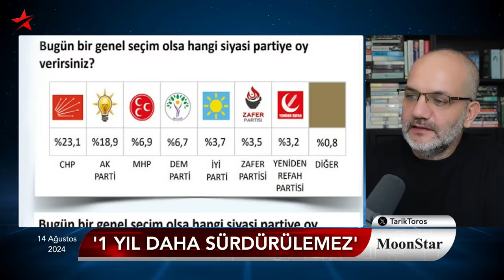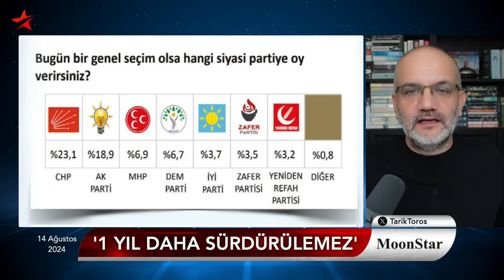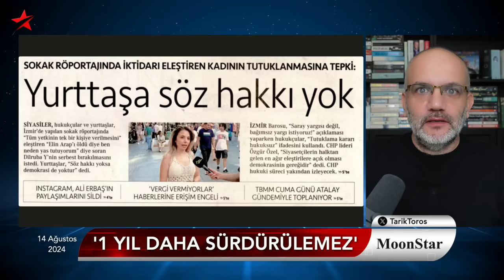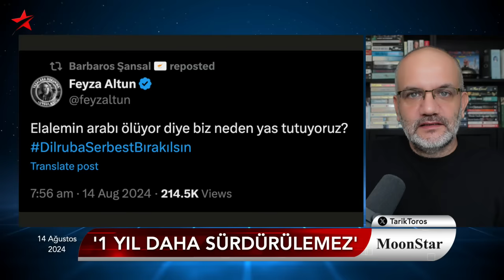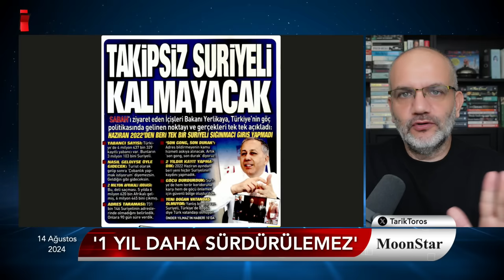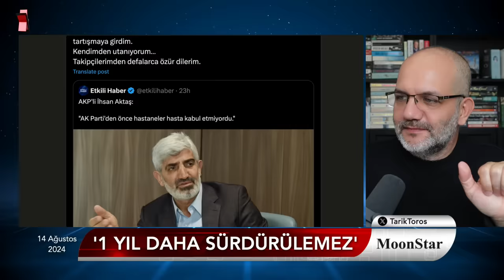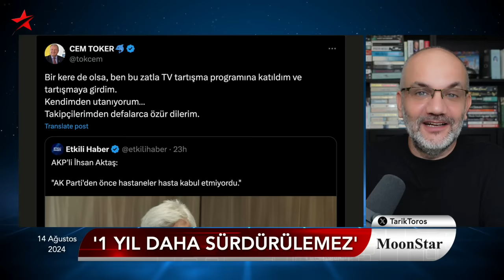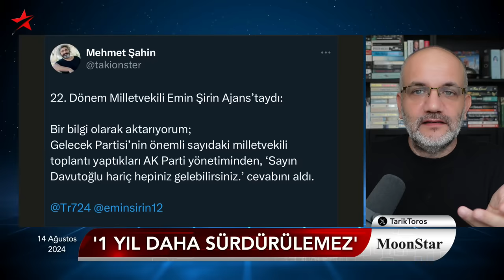AKP'yi içerideki "babalar" vurdu: Zor durumdayız.. | Tarık Toros | Manşet | 14 Ağustos 2024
14 Ağustos 2024

• Açız bakanım aç..!
• Euro 37 TL'yi aştı
• Vatandaşın dörtte üçü fakirleşti
• Yüzde 67'si "ekonomi daha da kötüye gider" diyor
• AKP artık kendi içinden eleştiriliyor: Tuhaf zamanlardan geçiyoruz
• Muhalefetin yapamadığı muhalefeti yaptı: Dilruba, iki kere tutuklanmış
• "Davutoğlu hariç hepiniz gelebilirsiniz.."